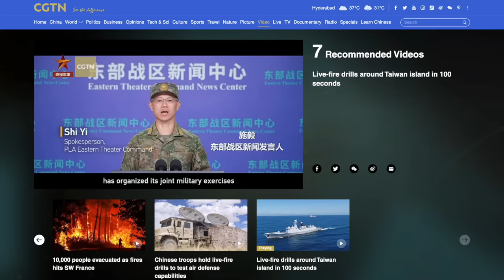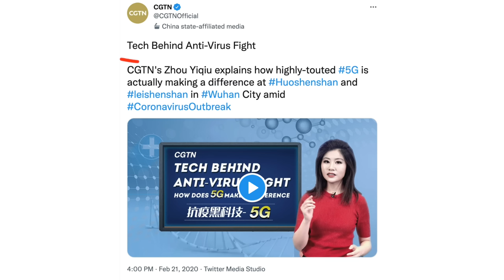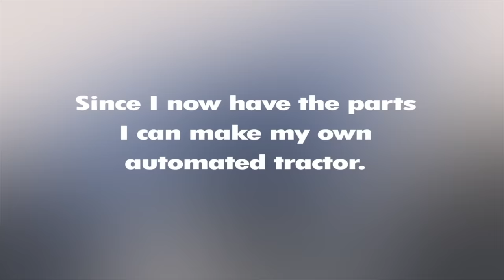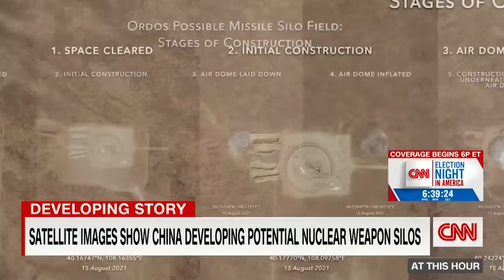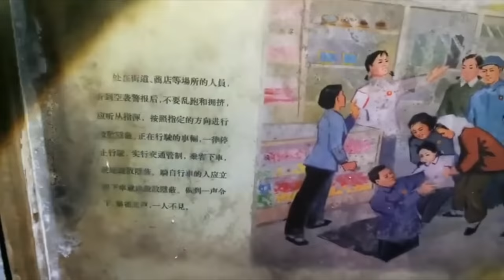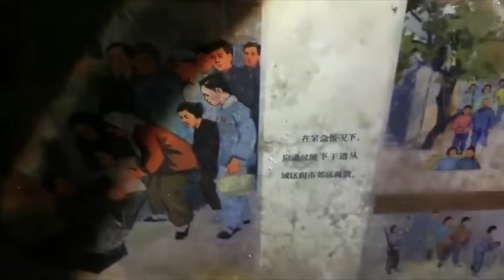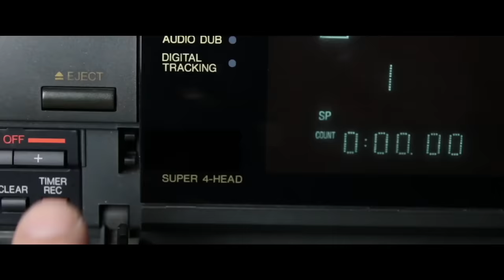China's Nuclear Weapons are Garbage!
China is a growing Nuclear threat, but are their nuclear weapons any good?

Bitcoin - bc1qxfjp2t6x5dpslv59u0jl89m6k643hcn8h2jsvp
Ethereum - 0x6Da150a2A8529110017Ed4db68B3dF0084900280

DOCUMENTARY LINKS:
Conquering Southern China: